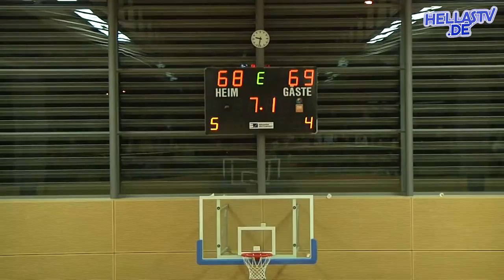Mini-Movie: OSB Hellenen vs. München Basket, 11.02.2017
Das Neuhausener Superderby ging am 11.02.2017 vor 200 Zuschauern in die 2. Runde - unsere OSB Hellenen (Platz 1) wurden daheim von München Basket (Platz 2) gefordert.
Im spannendsten Spiel der 2. Regionalliga ging es in die Verlängerung, die München Basket mit 68:69 für sich entschied.

Weitere Berichte und Fotos gibt es auf unserer Website und auf Facebook.